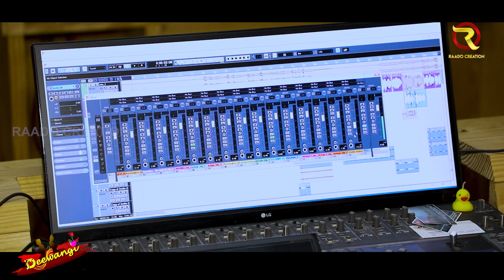DEEWANGI FULL SONG | Human Sagar | Assema Panda| Arun Mantri | Sushil Dalai | New Odia Sad Song 2021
Listen to the soulful voice of  Human Sagar & Assema Panda with the first Sad Romantic Odia song of the year "DEEWANGI", break the barrier and embrace each moment with your loved one…

Vocal:  Human Sagar & Assema Panda
Lyrics: Arun Mantri
Keyboard & Arrangement: Amit Raja
Rhythm Programming: Anil Das
Guitar: Anup Garuda
Dubbing, Mixing & Mastering: Milan Dash
DOP: Chiku
Post Production: Raado Creation
Publicity & Visibility: FOOTSTEPS

🎧 PRODUCED BY:
Banner: Raado Creation
Music Label: Raado Creation
Producer: Prabir Harichandan
Co-Producer & Creative Head: Jitendra Kumar Sa
Executive Producer: Preet Harichandan
Special Acknowledgement: Rajesh Ranjan Mohanty

🎧 ANTI-PIRACY WARNING
This is the Copyright content of RAADO CREATION. Any re-upload (Audio or Video) is strictly prohibited of this content. Legal action will be taken against those who violate the copyright of this content!